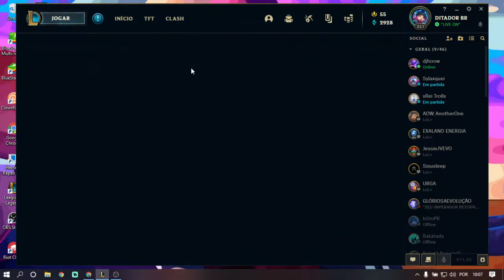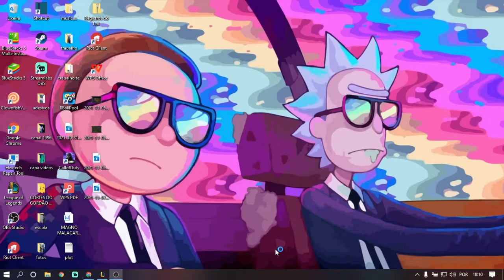RECOMPENSA ARCANE 1º TEMPORADA COM SKIN PROJETO SEJUANI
🎥 Livestream no YouTube cola lá
📆 Vídeos novos todos os dias as 00:00

🎬 Edição por Equipe Magno Malacarne

✅ Não deixe de se inscrever e clicar no "gostei", isso ajuda muito no meu crescimento! Obrigado a toda galera que está me acompanhando, deixe seu feedback! o pai é brabo 👍
Olá, eu sou o Magno Malacarne, criador desse canal de conteúdo diversos.